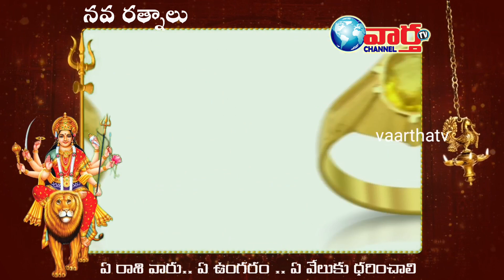ఏ రాశి వారు ఏ రత్నం ఉంగరం ధరించాలి l ఏ వేలుకు ధరించాలి l luckystone l adrustaratnam l vaarthatv